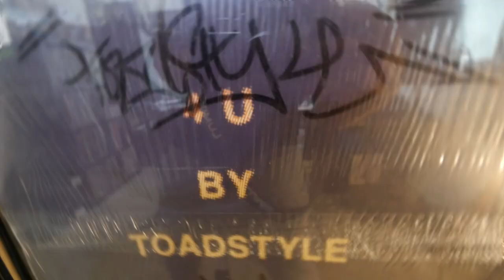The Skratchvlog Season 3 ep 1 MusicFromSkratch new sound sketch "WildCard" 2019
The SkratchVlog SEASON 3 EPISODE 1.  ONLY Fitting I start with a new sketch for you guys!